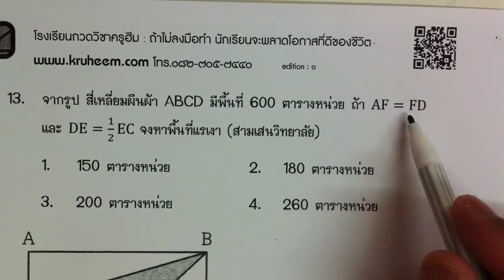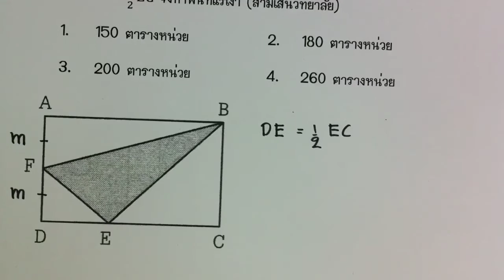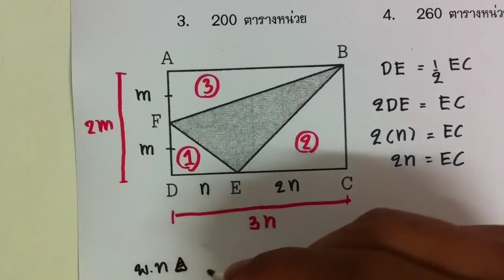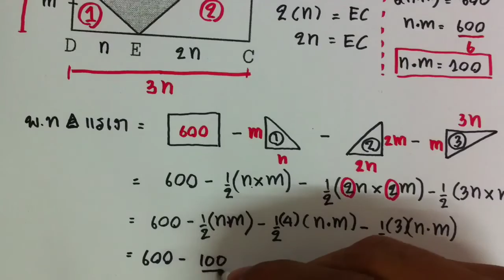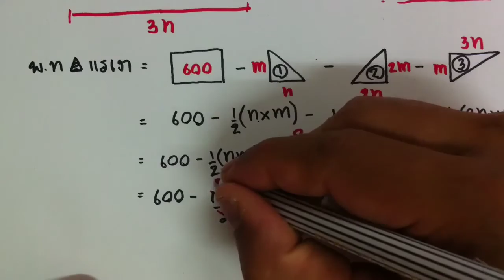รูปสามเหลี่ยม ตอนที่35 : สอบเข้า ม.1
สรุปหัวใจสำคัญ
+ โจทย์ข้อนี้เราต้องสมมุติความยาวแต่ละด้านขึ้นมาก่อน จากนั้นก็หาพื้นที่ ที่แรเงาที่ต้องการ

วิเคราะห์แนวโจทย์สอบเข้า ม.1 โรงเรียนชื่อดัง รร.สวนกุหลาบ รร.สตรีวิทยา รร.หอวัง รร.เทพศิรินทร์ รร.สามเสนวิทยาลัย รร.บดินทรเดชา สอนโดยครูฮีม